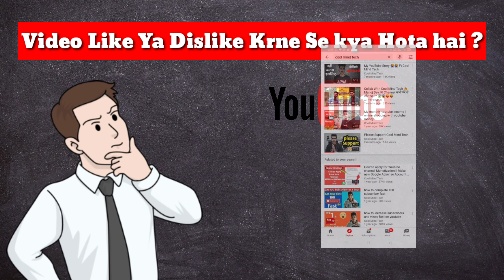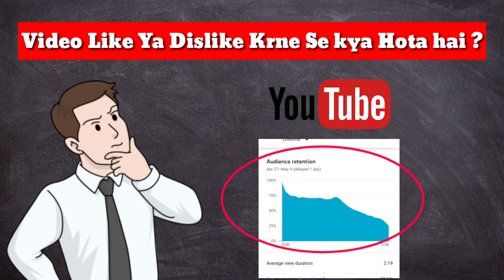do likes or dislikes matter on youtube videos ?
What happens if someone likes or dislikes your YouTube video

Video Ko like Krne ke fayede

Video dislike effect

HI Guys Is YouTube Channel Par Apko Always YouTube Tips | YouTube Seo | How To Grow YouTube Channel | Increase YouTube Subscriber | Increase YouTube Views | YouTube Latest Updates | How To Increase Views | Jaise YouTube Topics Par Videos Mil Jayengi

My Tripods Mic Links -

My Mic Boya

Thanks 4 Watching Cool Mind Tech

Take Care